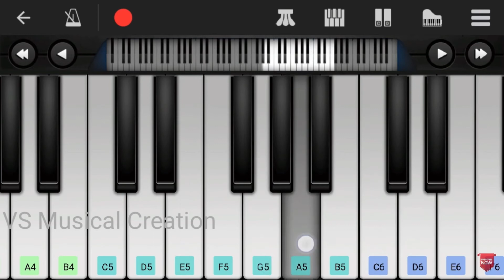Puli BGM | VS Musical Creation